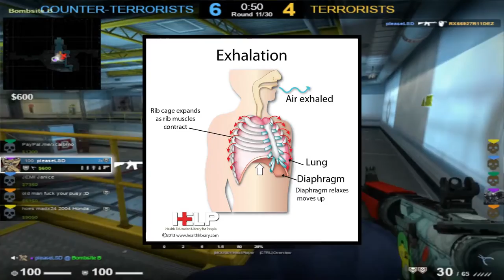csgo global offensive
twice as offensive as normal csgo